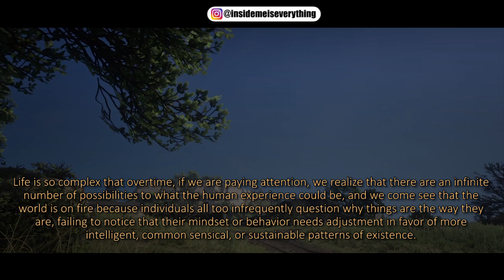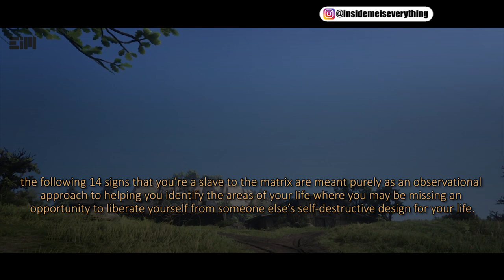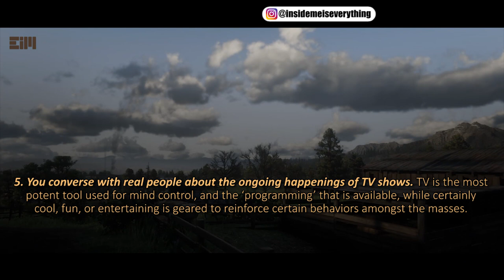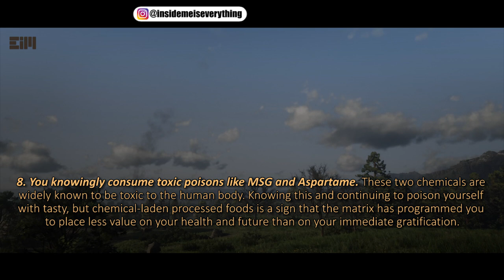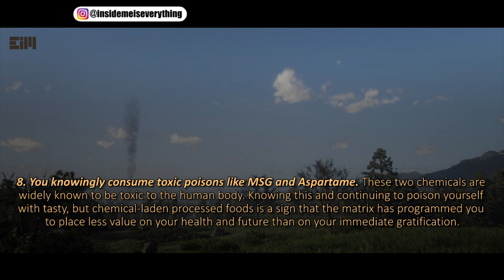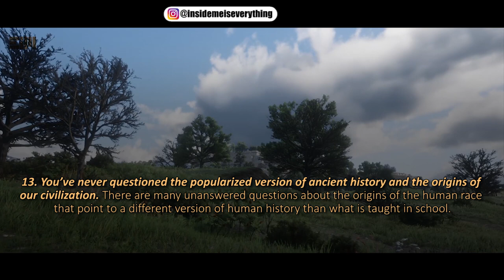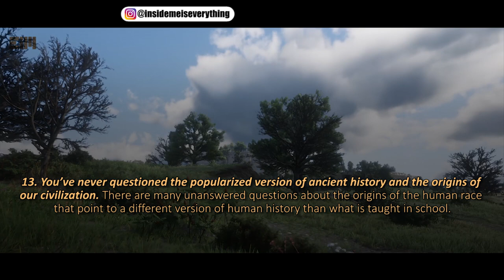IT’S HAPPENING TO YOU RIGHT NOW